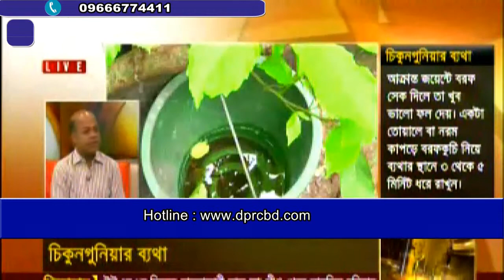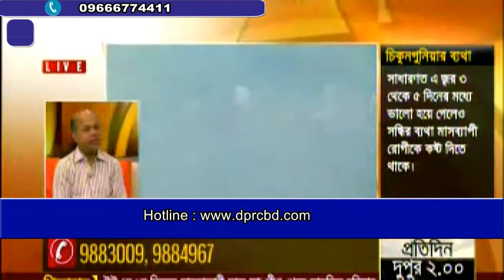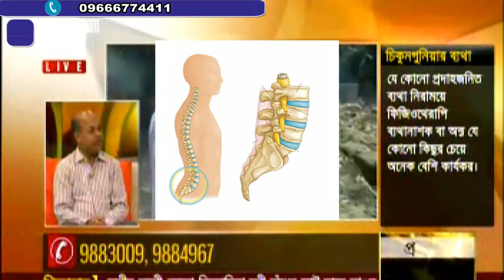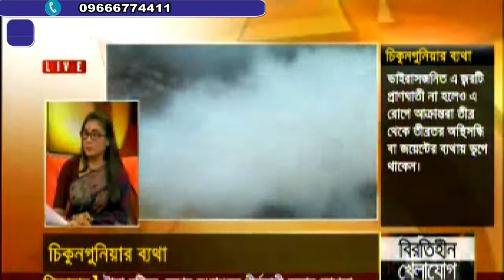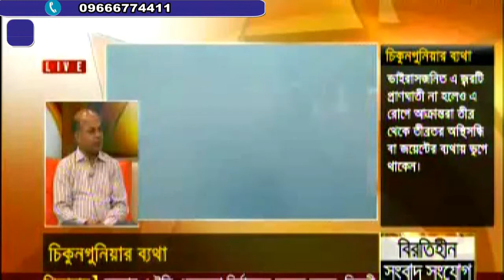চিকুনগুনিয়া ও চিকুনগুনিয়া পরবর্তী ব্যথা সম্পর্কে জানুন || Chikungunya Virus || Chikungunya Pain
সতর্ক থাকুন, সচেতন থাকুন।